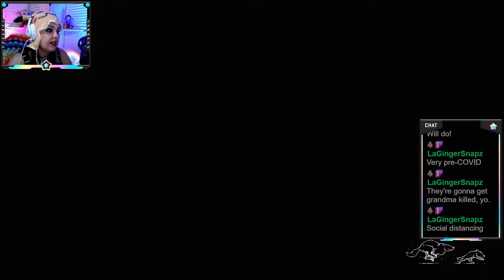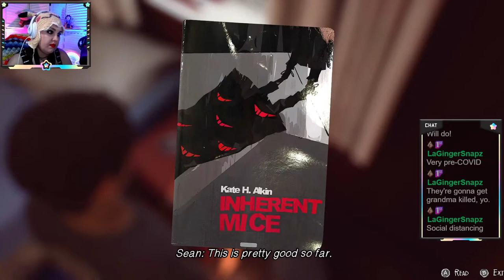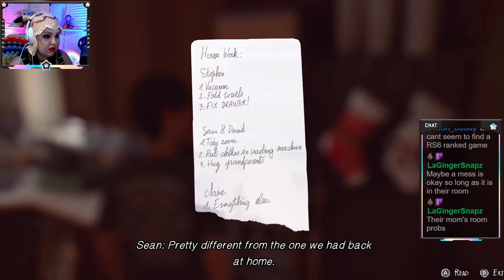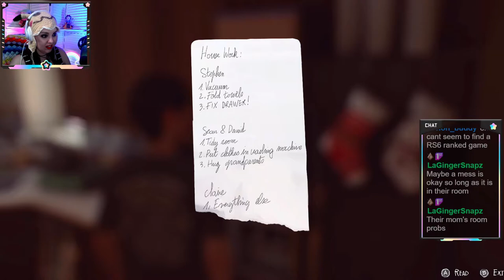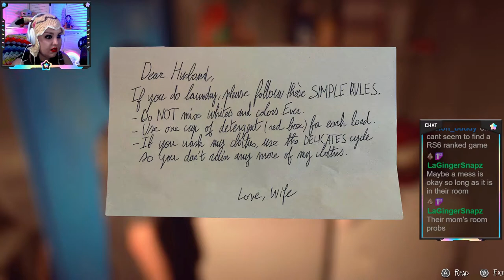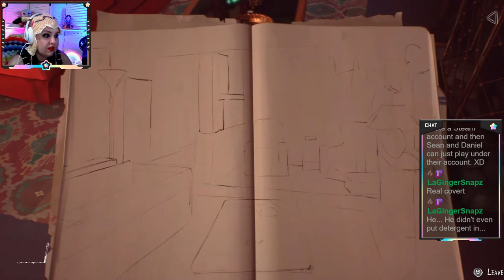CLAIRE AND STEPHEN | Life is Strange 2 | Part 7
Sean and Daniel make their way to their grandparent's house in Beaver Creek Oregon. Have the boys finally found a safe place to stay?